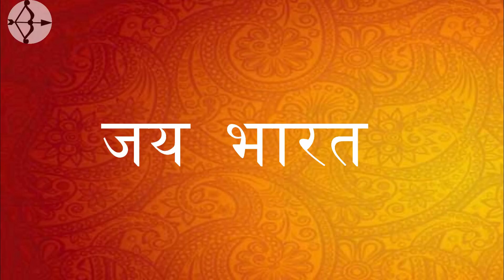पकिस्तान की वो हरकत जिसे जानकर आपको गुस्सा आएगा Imran khan on Hubara hunting